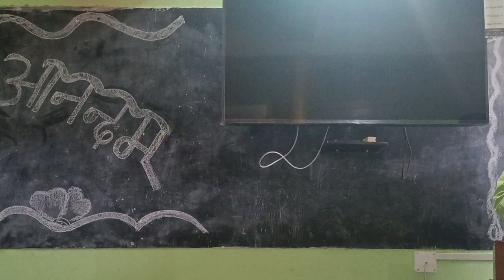Aapka Muskurana Jaruri Nahi.. Gazal By Barrister Sir